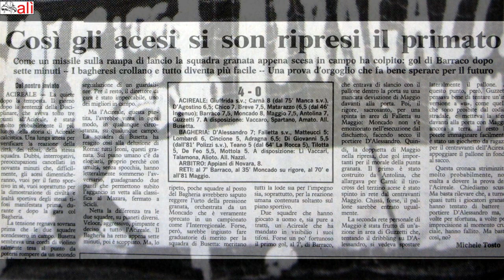19 febbraio 1989, campionato di Serie D. Acireale 4 - Bagheria 0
19 febbraio 1989, Stadio Comunale di Acireale
Campionato di Serie D, sesta giornata di ritorno
Acireale 4 - Bagheria 0
Barraco, Moncado, Maggio, Maggio